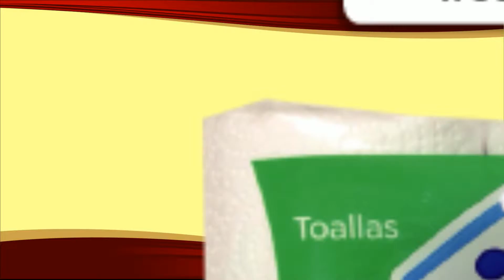Dinastía Rionegro - Navidad